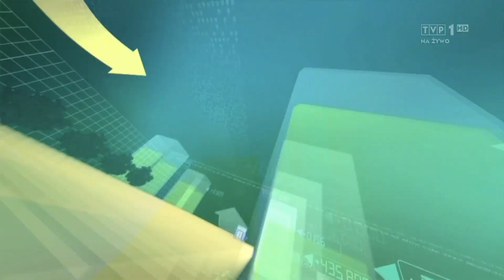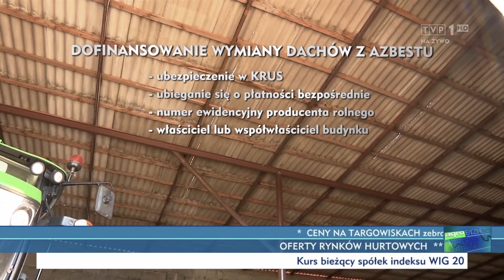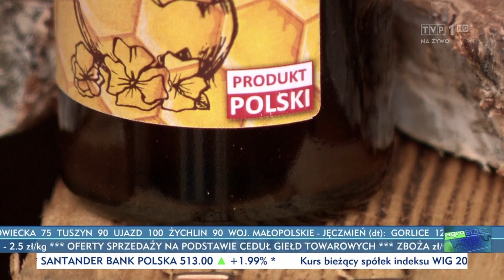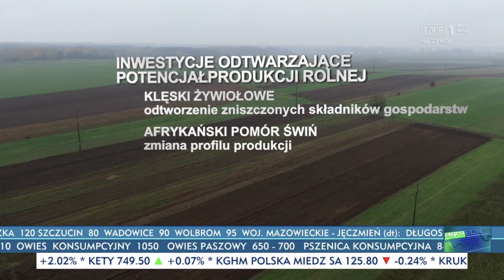Prezenter TVP Info przerywa AgroBiznes - Cały Program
Cały program AgroBiznes który po pierwszym materiale programu przejmuje program aby po 20 sekundach był odcięty na przerywnik TVP 1